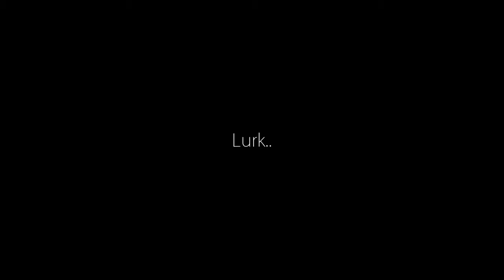Apotheosis 3 Trailer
Expect soon.. but not to soon, finishing up recording and then off to Ryuk to edit it, it looks really good so far, so as i said, don't expect to soon. i would say early summer.